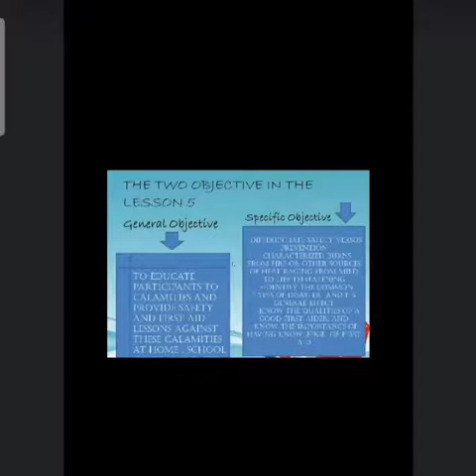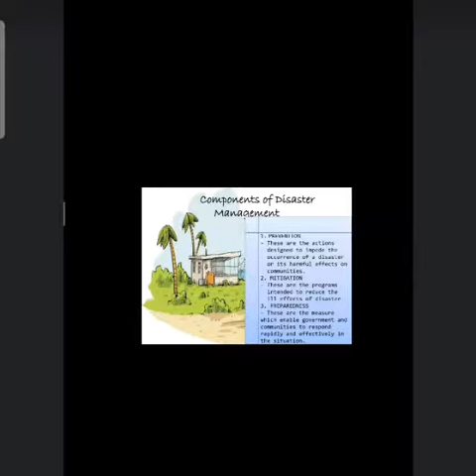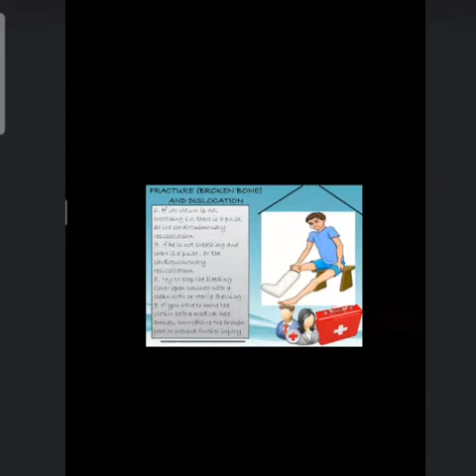NSTP-(CWTS) SAFETY AND FIRST AID GROUP - 5 PRESENTATION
It'sallabouttheinformationandimportantof SafetyandFirstAid
GeneralDisasterCounter-Measures
CardiopulmonaryResuscitation(CPR)
Fracture(Broken one)And dislocation
Reference book of City University of Pasay
National Service Training program
Civil Welfare Training Service 1